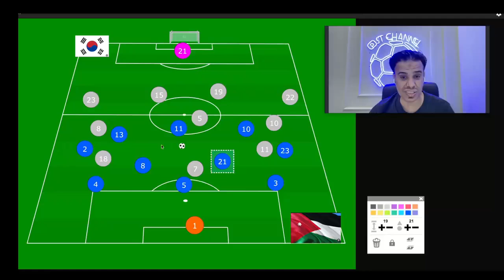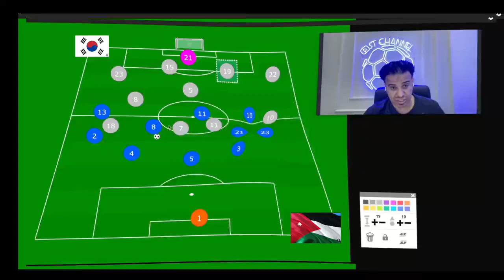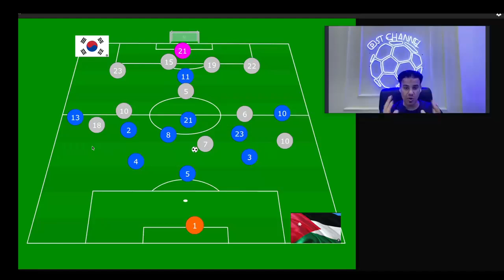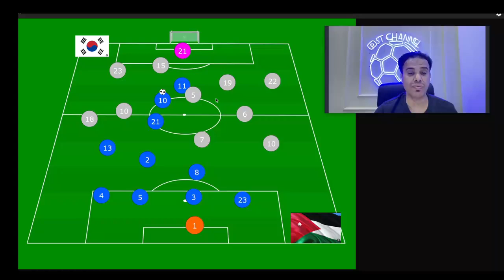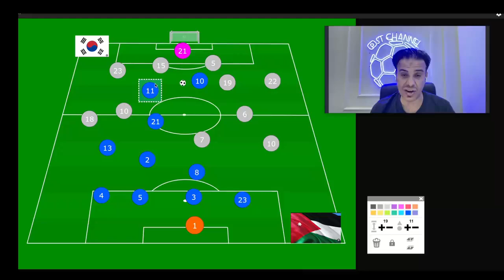الانضباط الدفاعي والتمركز والوعي والإدراك في المساحه أكسبت منتخب الأردن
Snapchat : usfbnr- tiktok : usfbnr  - instagram : yousufraissi twitter : @YousufRaissi